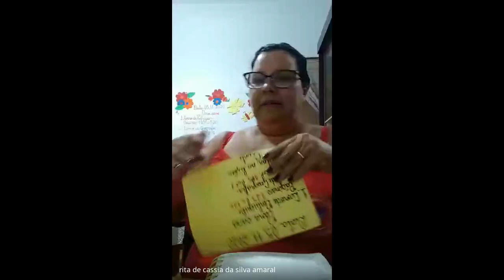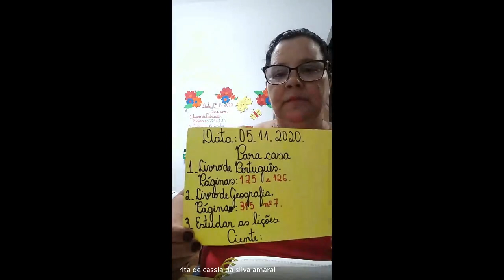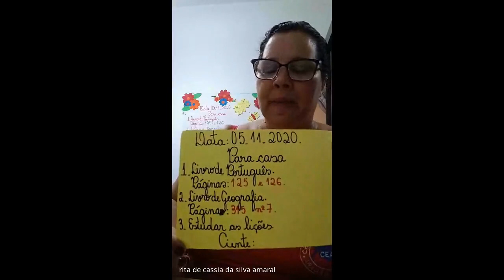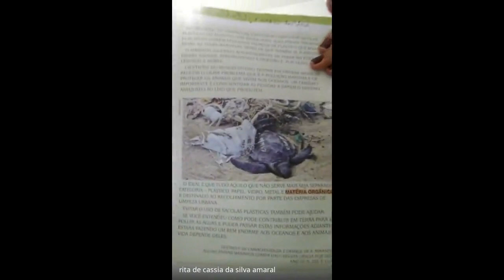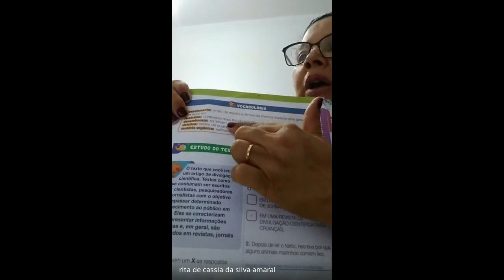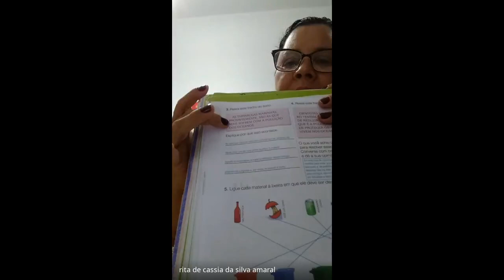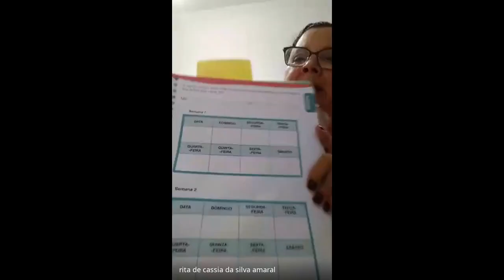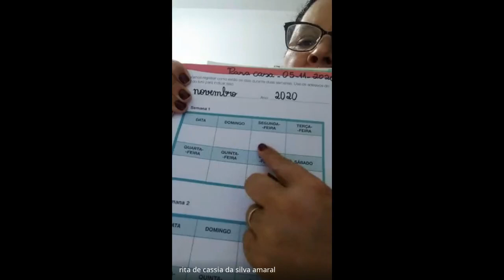1 ANO RITA 1